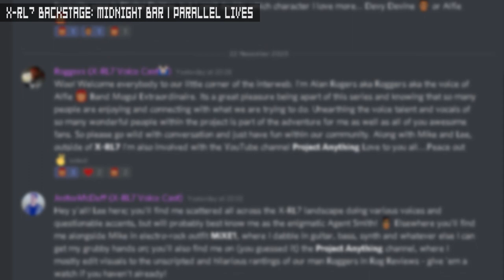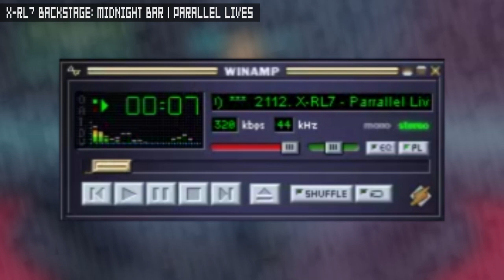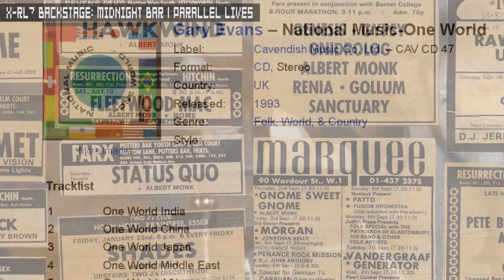X-RL7 Backstage - Midnight Bar / Parallel Lives (Making of)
0:00 Introduction
0:51 Midnight Bar Cast
1:34 Making Parallel Lives
3:06 Thankyou